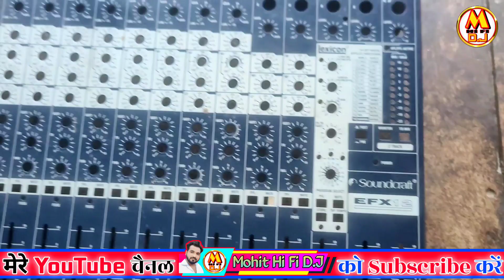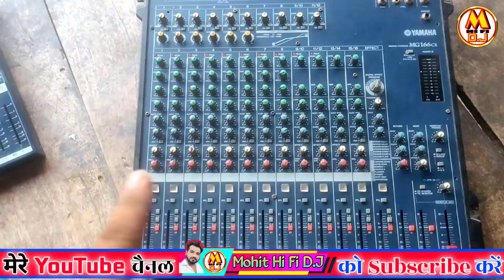मिक्सर मे इको ना आता हो तो उसको कैसे ठीक करें How to repair mixer effect fader in soundcrft, yamha